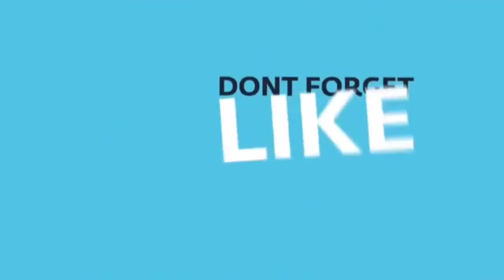DEATH NOTE [AMV] Hate it or Love it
Death Note (デスノート, Desu Nōto) is a manga series created by writer Tsugumi Ohba and illustrator Takeshi Obata. The series centers around a high school student who discovers a supernatural notebook that allows him to kill anyone by writing the victim's name while picturing their face.